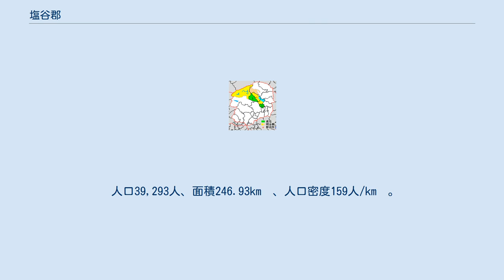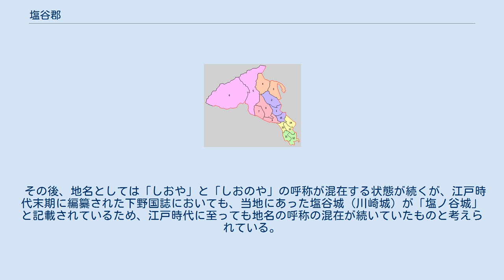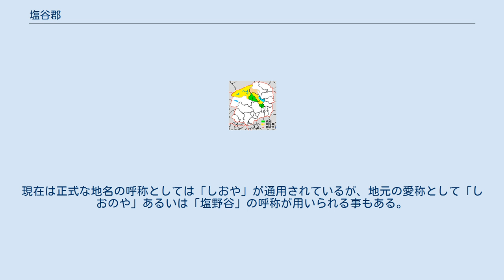塩谷郡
栃木県塩谷郡の範囲（1.塩谷町 2.高根沢町 黄：明治期 水色：後に他郡から編入した区域 薄黄：後に他郡に編入された区域） 塩谷郡（しおやぐん）は、栃木県（下野国）の郡。
 上記の2町のほか、1878年（明治11年）に行政区画として発足した当時の郡域は、現在の行政区画では概ね以下の区域に相当する。
 矢板市、さくら市の例外となっている地域は後に那須郡から編入されている。
その他にも那須郡との境界変更が行われている。
 下野国の塩谷（最初は『塩屋』）は、大化の改新の古くから「しおのや」と呼ばれており、平安時代中期に編纂された和名抄では『志保之夜（シホノヤ）』と注釈され、当時管内には山上（ヤマカミ）、片岡（カタヲカ）、阿會（アエ）、散伎（サキ）、山下（ヤマシタ）、餘戸の6郷があった。
これを示すいくつかの和歌も残されている。
 そのため、下野国塩谷郡を拠点とした氏族の塩谷氏は『しおのや』と名乗っており、藤姓塩谷氏の初代である塩谷朝業も『承久記』巻一において『しほのや兵衛朝業』と記されている。
下野以外で塩谷あるいは塩屋とある地名については、ほとんどの場合「しおや」と呼称されるのが一般的であったため、特異な例であると言える。
 その後、地名としては「しおや」と「しおのや」の呼称が混在する状態が続くが、江戸時代末期に編纂された下野国誌においても、当地にあった塩谷城（川崎城）が「塩ノ谷城」と記載されているため、江戸時代に至っても地名の呼称の混在が続いていたものと考えられている。
現在は正式な地名の呼称としては「しおや」が通用されているが、地元の愛称として「しおのや」あるいは「塩野谷」の呼称が用いられる事もある。
 1.矢板村 2.泉村 3.箒根村 4.塩原村 5.藤原村 6.栗山村 7.船生村 8.玉生村 9.大宮村 10.氏家町 11.阿久津村 12.北高根沢村 13.熱田村 14.喜連川町 15.片岡村 （紫：矢板市 桃：日光市 橙：那須塩原市 黄：さくら市 赤：塩谷町 緑：高根沢町）